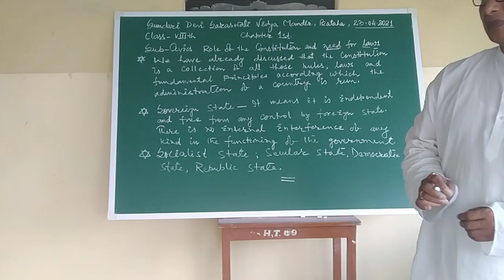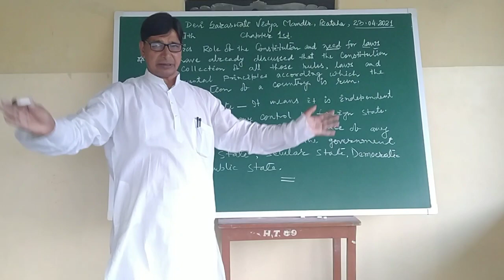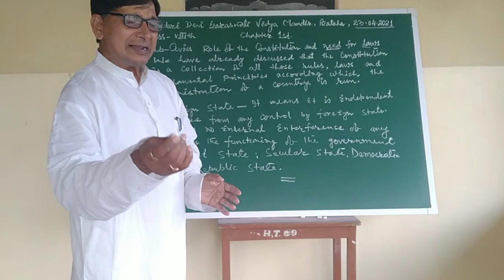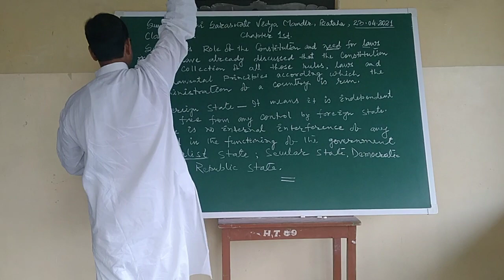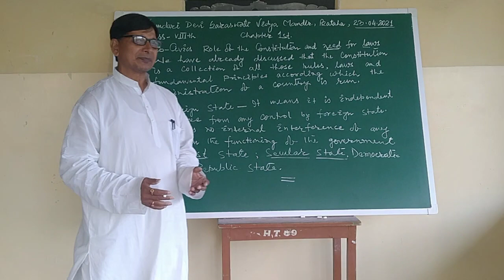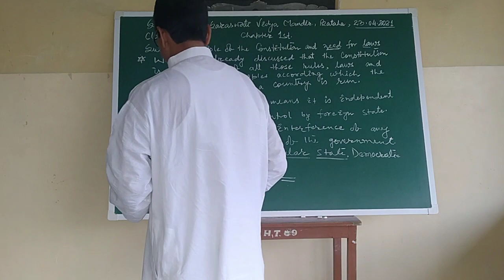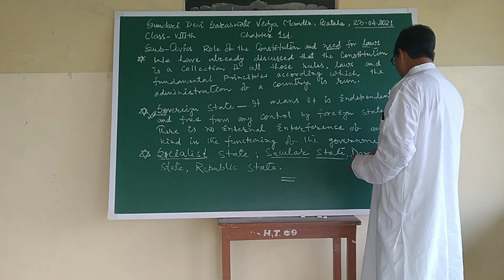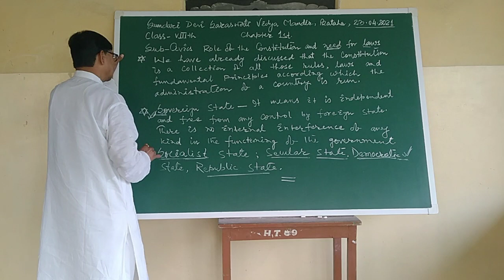ROLE OF THE CONSTITUTION AND NEED FOR LAWS.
CLASS 8.
CIVICS CHAPTER 1ST.